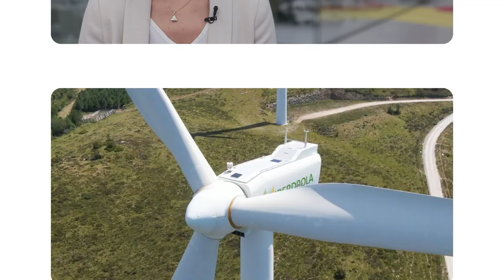HistoriaDeDobleImpacto i-DE - TECNALIA